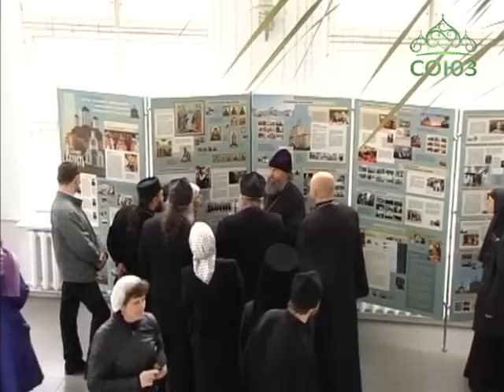Представители Каменской епархии посетили Минск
Священнослужители Каменской епархии побывали в Минске. В белорусской столице они обменялись опытом социального служения со своими коллегами. Стоит отметить, что хотя города Минск и Каменск-Уральский разделены почти тремя тысячами километров, духовно они гораздо ближе друг к другу. Связывает их великая княгиня и преподобномученица Елизавета Федоровна Романова. Святая, которую без сомнений можно назвать живым воплощением жертвенного служения ближним, мученическую кончину приняла на территории современной Каменской епархии. А в Минске действует Свято-Елисаветинский монастырь, продолжающий традиции основанные великой княгиней Марфо-Мариинской обители. Об этом, а также о том, какой подарок ждёт верующих Каменской епархии в ближайшее время, узнаем в  материале наших белорусских корреспондентов.